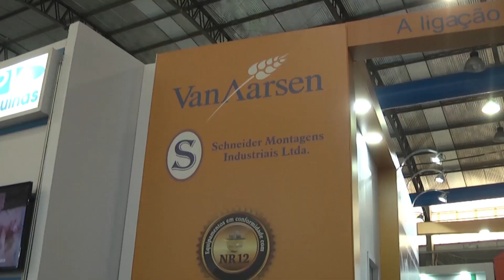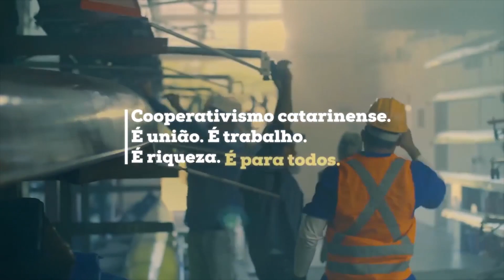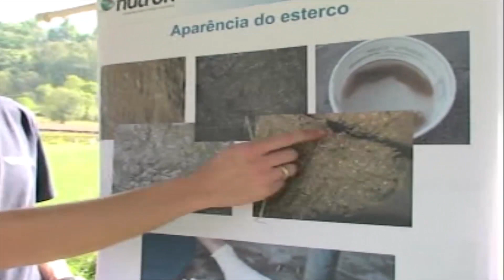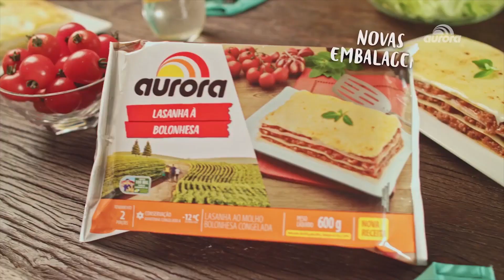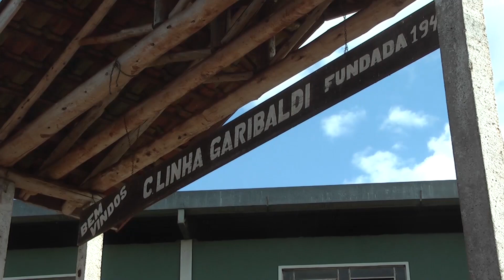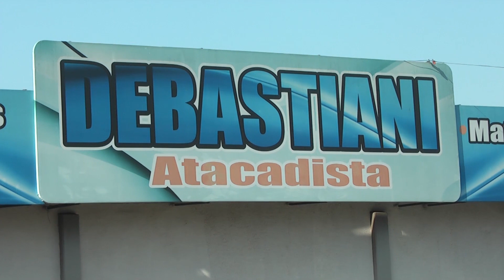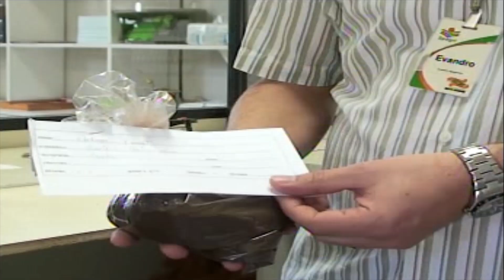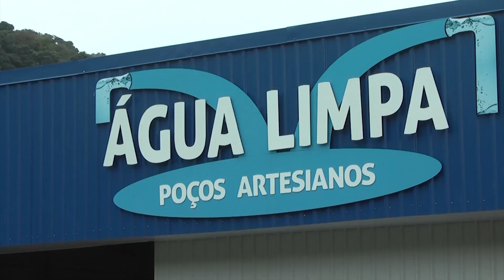OESTE RURAL 23 09 2018